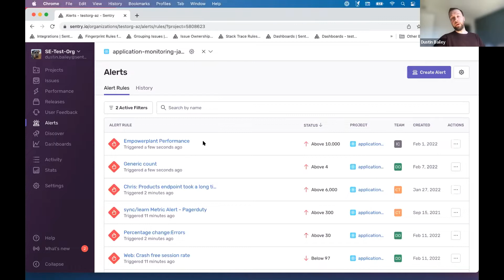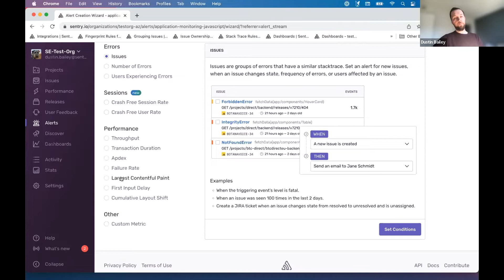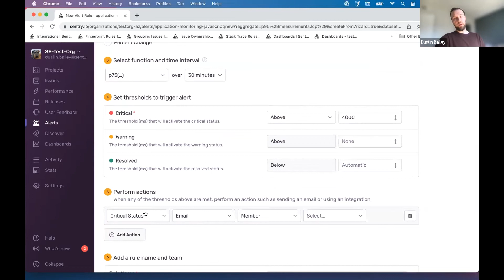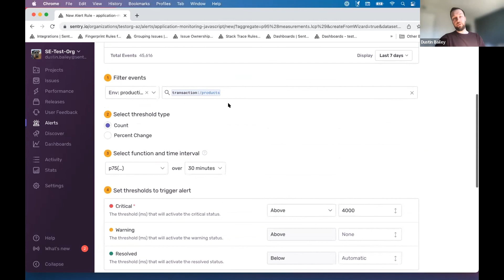Building metric alerts to see performance regressions that matter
Learn how to use metric alerts to see the performance regressions that matter.